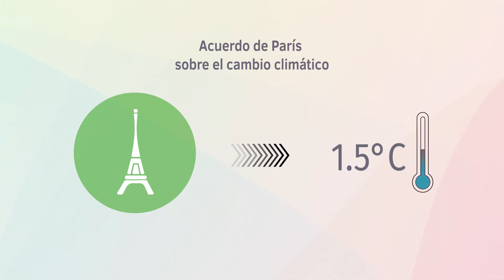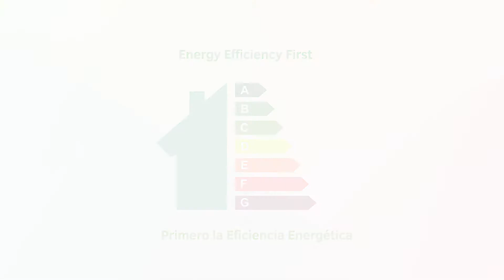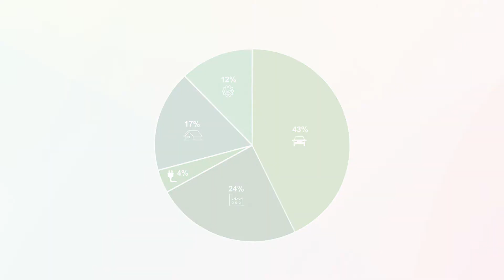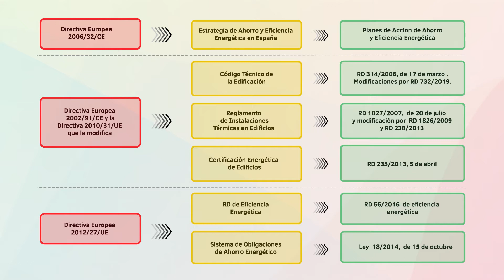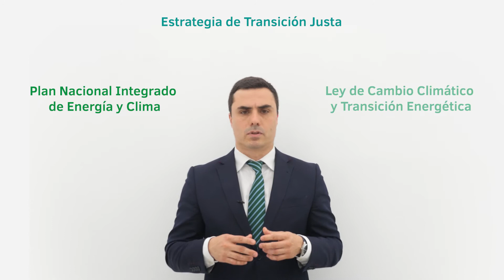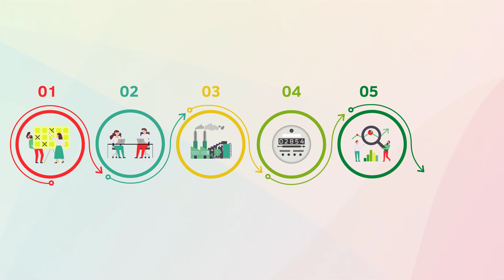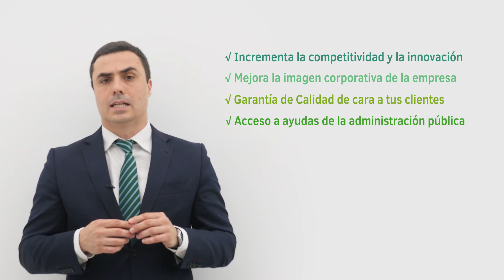1 - Introducción de la auditoria energética para pymes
Este es el primero de una serie de vídeos dirigidos a las pymes españolas con objeto de fomentar las AuditoríasEnergéticas y las medidas de eficiencia energética en sus instalaciones.
En este vídeo, Ignacio Martín-Escanciano, Director General de NESS, asociado a A3e, introduce la auditoría energética como herramienta crucial en la mejora de la eficiencia energética de las operaciones de las pymes.
Expone los consumos energéticos de la industria en España y el marco legal que da soporte a las políticas de EficienciaEnergética y explica el procedimiento de las auditorías energéticas y los beneficios que suponen para las pymes en España.